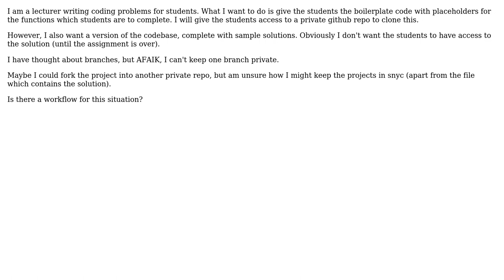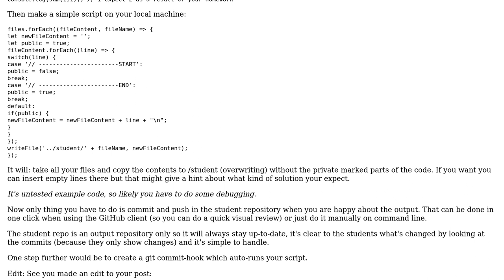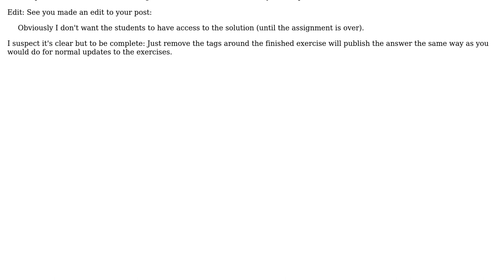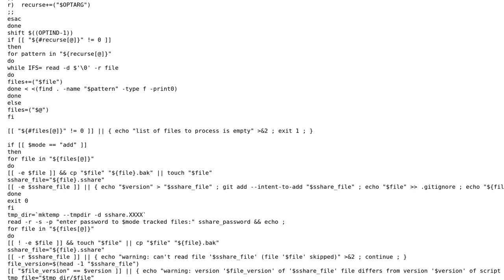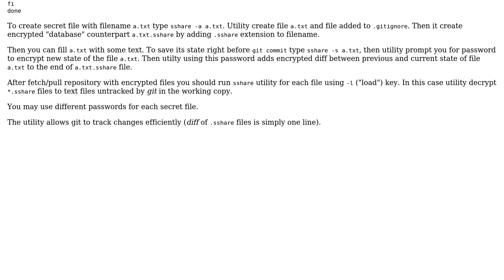Software Engineering: github strategy for keeping one version of file private (3 Solutions!!)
Software Engineering: github strategy for keeping one version of file private

With thanks & praise to God, and with thanks to the many people who have made this project possible! | Content (except music & images) licensed under CC BY-SA | Music | Images & others | With thanks to user Tomilov Anatoliy user Luc Franken user Ken user Gaste and the Stack Exchange Network Trademarks are property of their respective owners. You are responsible for your own actions.